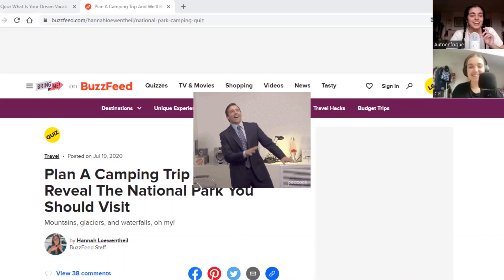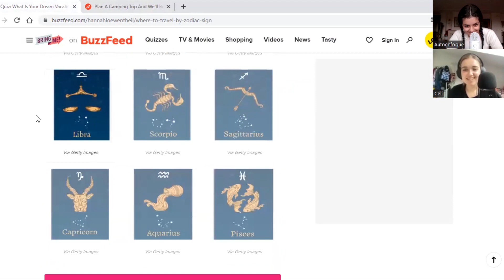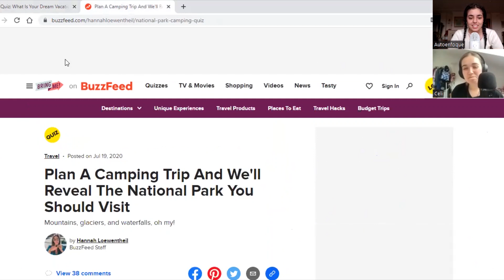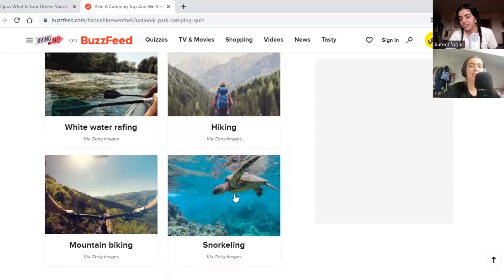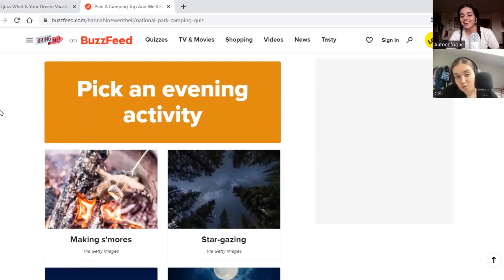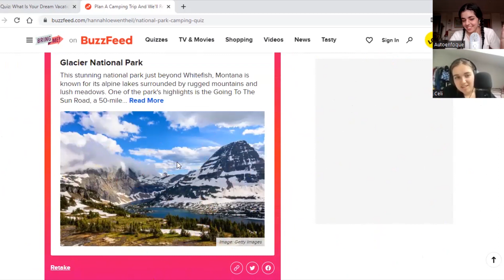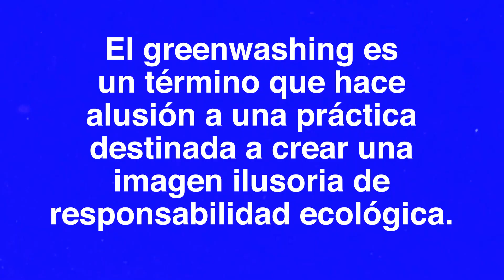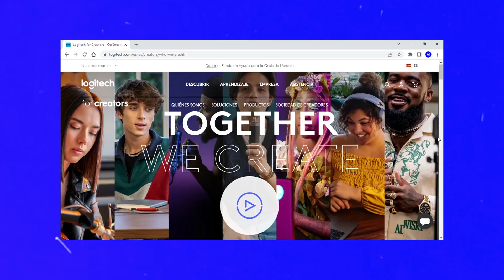🌻ENTREVISTA A CELIA CASTLE🌻 Hacemos quizzes random de BuzzFeed y hablamos de mil temas random 🤪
Como digo en el episodio de "¡Diseña pa la peña!", Celia Castle podría ser perfectamente una mujer del Renacimiento ya que crea contenido en Instagram, Tiktok, YouTube… hasta hace poco actuaba en los Teatros Luchana, coescribe y codirige una serie, tiene un pódcast increíble sobre viajes…
Queda feo que yo lo diga, pero este episodio ha quedado muy chuli, ¡gracias por escucharnos! 💖

🖍 Mil gracias por adelantado a todas las personas que apoyáis mi trabajo, estoy infinitamente agradecida. Puedes comprar la camiseta que he diseñado aquí:
(Envíos a Europa) ¡Lof llu!